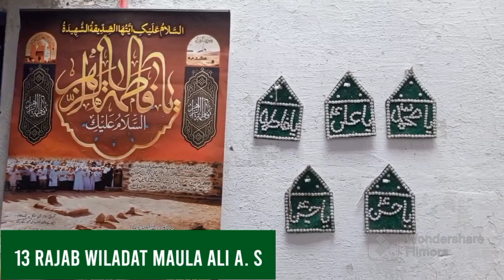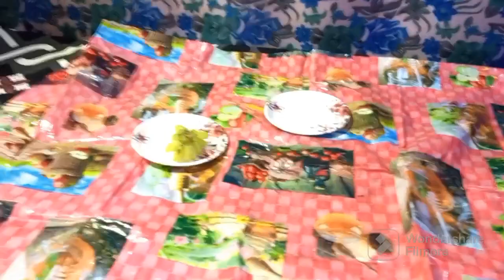13 rajab ki nazar or dastarkhwan❤ mola ali ka dastarkhwan ❤😍